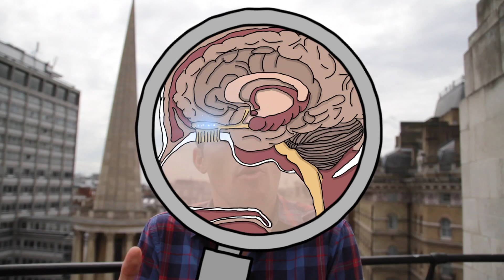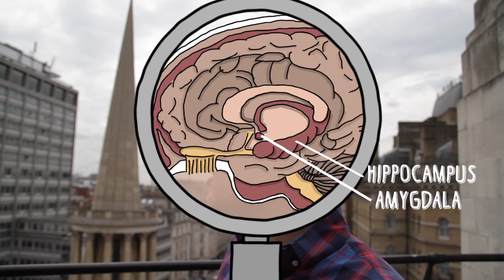How do you smell? | Greg Foot | In association with Febreze | Head Squeeze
Greg Foot delves into why we find some smells pleasant and others disgusting. Want to know why we like the smell of roses but hate the smell of wet dog? Watch to find out and you'll also find out how the sense of smell works.

Foot Note 1: Febreze CAR commissioned One Poll to conduct research, surveying 1,000 respondents between the ages of 18 and 60, in May 2014,

Foot Note 2 Science 343: 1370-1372 (March 21, 2014)
Humans can discriminate more than 1 trillion olfactory stimuli
C. Bushdid, M. O. Magnasco, L. B. Vosshall and A. Keller

Foot Note 3: "The Nobel Prize in Physiology or Medicine 2004". Nobelprize.org. Nobel Media AB 2013. Web. 24 Jun 2014.

Foot Note 4: The Science Of Scent, Luca Turin. Ted2015.

Foot Note 5:
Olfaction, emotion and associative learning: effects on motivated behavior. RS Herz, C Schankler, S Beland - Motivation and Emotion, 2004 -- Springer

Foot Note 6: Chem Senses. 1995 Apr;20(2):207-9.
Garlic ingestion by pregnant women alters the odor of amniotic fluid. JA Mennella A Johnson, GK Beauchamp.

Foot Note 7: Haddad R, Medhanie A, Roth Y, Harel D, Sobel N (2010) Predicting Odor Pleasantness with an Electronic Nose. PLoS Comput Biol 6(4): e1000740. doi:10.1371/journal.pcbi.1000740

This content is in association with Febreze.